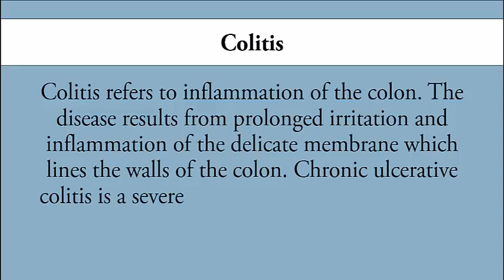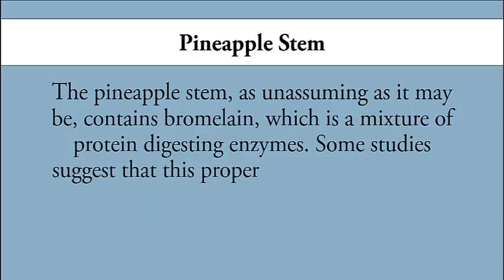Home Remedies for Colitis | Natural Home Remedies for Colitis Pain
This video is specially created for those people who are suffering from Colitis dieses. in this videos you learn how you can get rid of this disease. This video is benefit of those people who are unable to visit the doctor regularly and get the solution of Colitis disease at the home. in this video you get the home remedies for Colitis disease. so please like and watch this video and share and please comment in below.